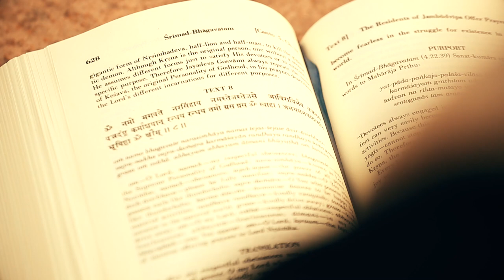A Spiritual Journey | Jayaprada Radhika and Govinda Dev Das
A spiritual journey with Govinda Dev Das and Jayaprada Radhika.

Featured:

HH Indradyumna Swami Vrindaban Parikrama

Kirtan:
Madhava Naidoo
Vrindaban 24 Hour Kirtan Mandali

Odissi Dance:
Avatari Devi Dey

My name is Alessandro Sigismondi and I'm here to share with you my journey of finding my true calling, following my passion, finding yoga, quitting my corporate job and becoming a full time photographer and content creator. On this channel, you will find videos about personal growth, spirituality, wellness, travel, photography and more. I hope to inspire you to live your best life and pursue your dreams.

Thank you for supporting Sigismondi
You can follow me also on: